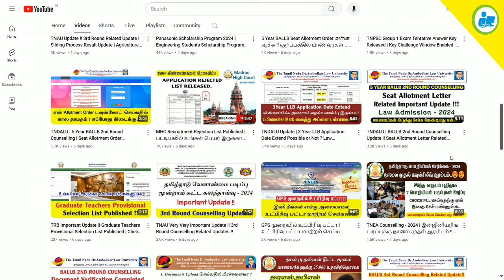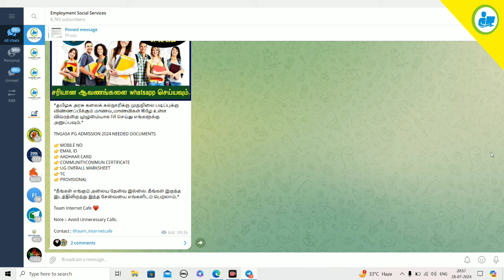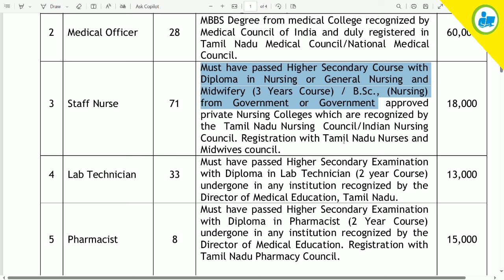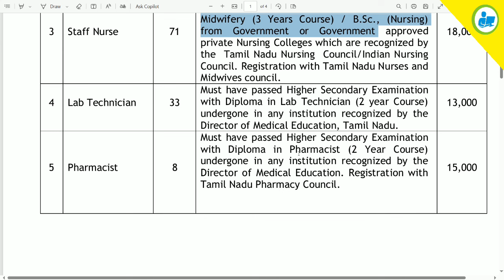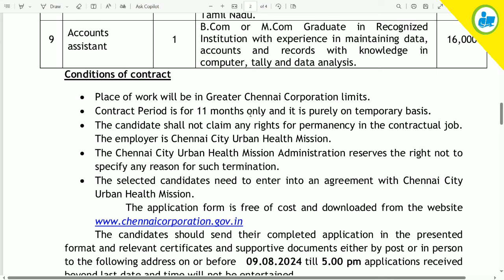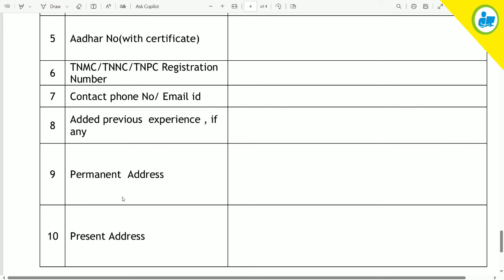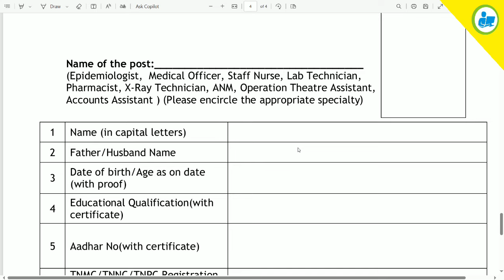Chennai Corporation Job Recruitment - 2024 | 220+ Vacancies | Who Can Apply ? | Tamilnadu Govt Jobs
NOT Allowed.

chennai corparation jobs,
chennai corporation jobs 2024,
chennai corporation jobs 2024 tamil,
chennai corporation jobs,
chennai corporation job apply online,
chennai corporation job vacancy 2024,
rrb chennai recruitment 2024 in tamil,
rrb chennai recruitment 2024 notification,
greater chennai corporation job vacancy 2024,
corporation jobs in chennai,
how to apply chennai corporation jobs,
job vacancy in poonamallee,
job vacancy in urapakkam,
chennai petroleum corporation limited job vacancy,
tn corporation office jobs 2023,
diploma jobs in tamilnadu government,
chennai corporation job vacancy,
chennai corporation recruitment 2023,
chennai security job vacancy,
chennai industrial area job,
chennai security guard jobs,
jobs in municipal corporation,
govt jobs in chennai,
oa jobs in tamilnadu